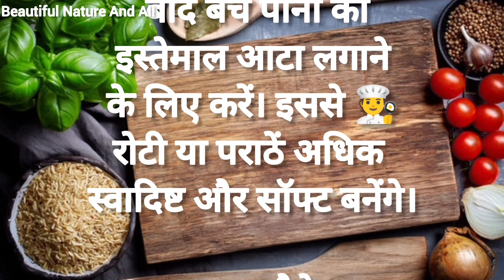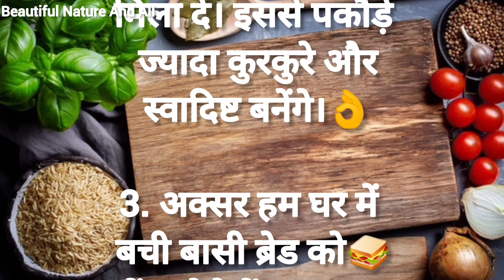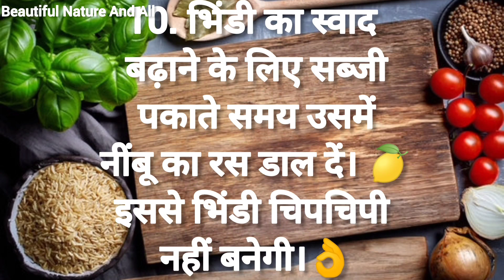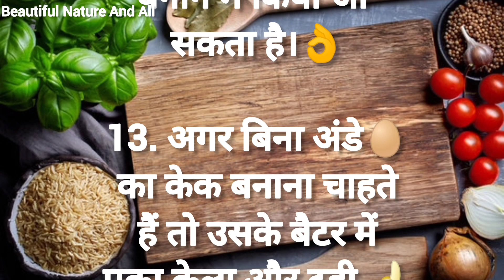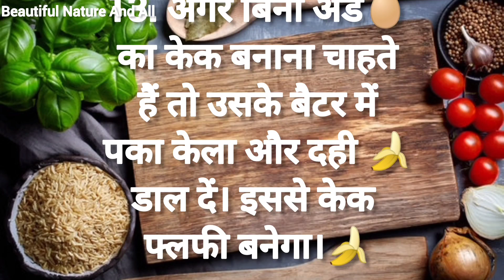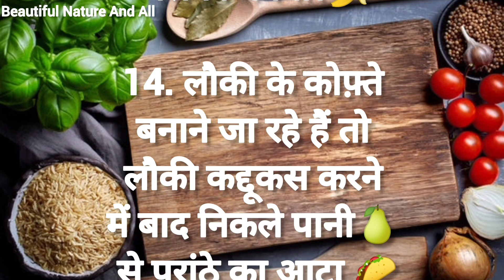💐स्मार्ट गृहीनी के लिऐ स्मार्ट 🏡कीचन टीप्स जो खाने का स्वाद दोगुना बढा देंगे🤗kitchen tips#cookingtip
स्मार्ट गृहीनी के लिऐ स्मार्ट 🏡कीचन टीप्स जो खाने का स्वाद बढा देंगे🤗 kitchen tips/cooking tips/..